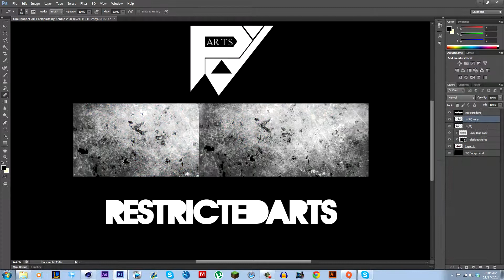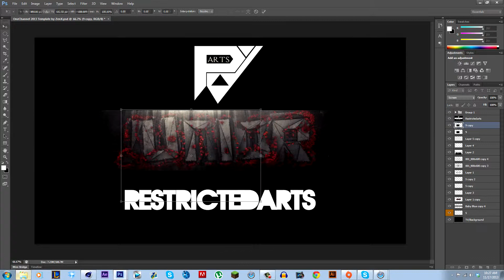Junior Contest Entry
Sorry i havnt been posting much but let me know what you think of this banner.